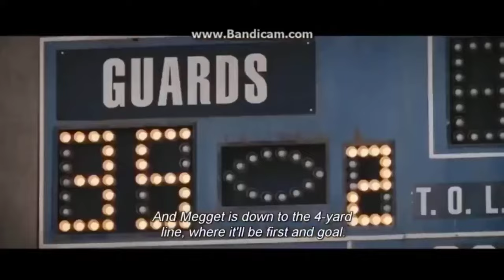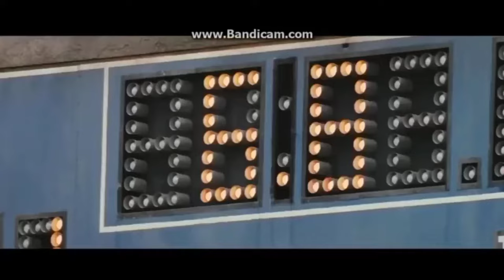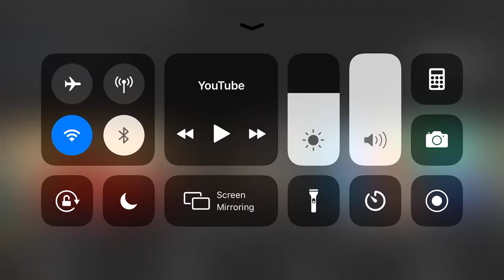The Longest Yard Part2